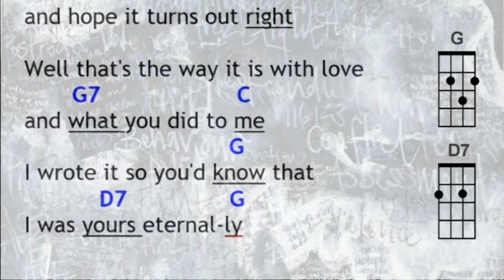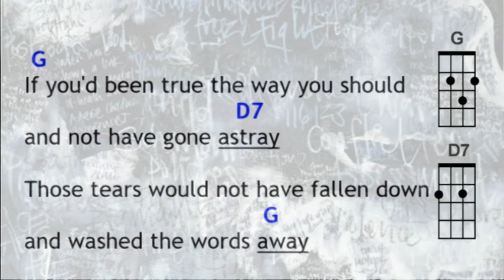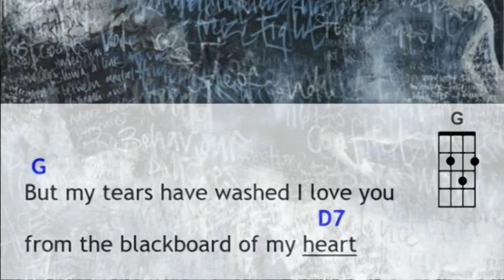Blackboard of my Heart Play Along G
Play along on your ukulele to the song "Blackboard of my heart" sung by Daniel O Donnell.